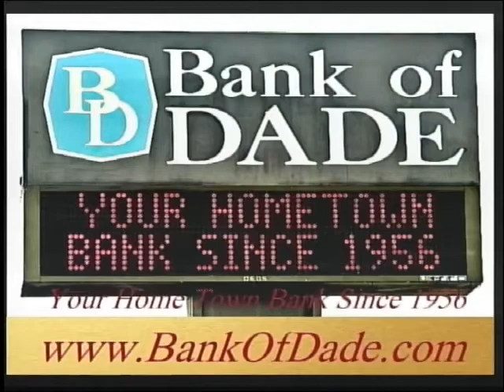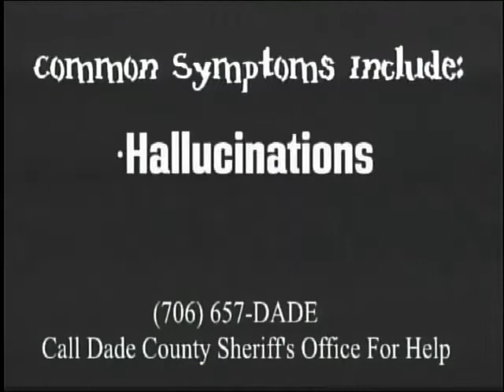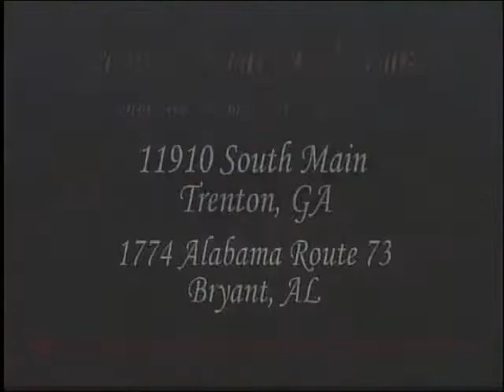This Week in Jackson County Schools - 02/13/18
Watch This Week in Jackson County Schools at 4 PM Tuesdays on KWN TV!